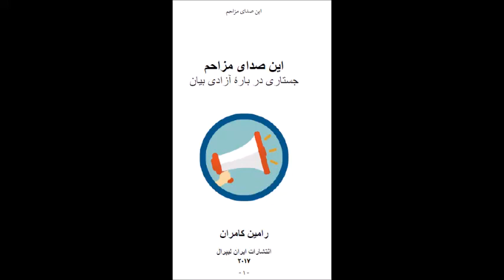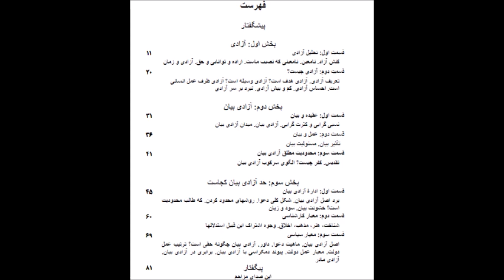کتاب صوتی "این صدای مزاحم، جستاری درباره آزادی بیان" نوشته رامین کامران قسمت 6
Ramin Kamran Audiobook: In Sedaye Mozahem, Jostari Darbareh Azadi Bayan- Part 6